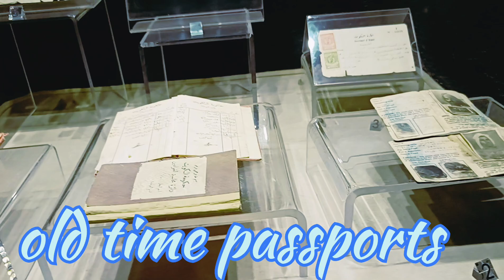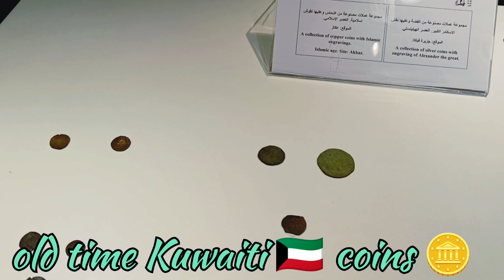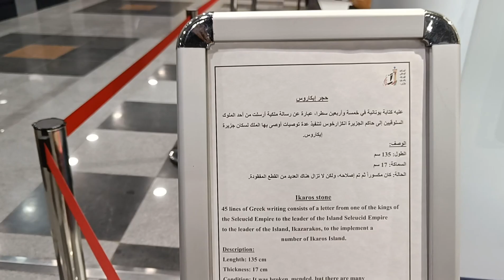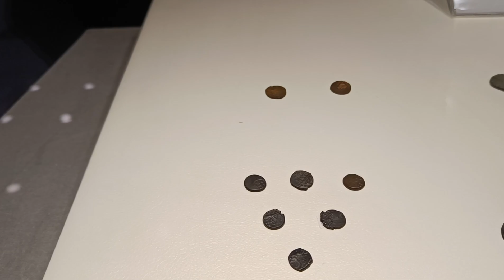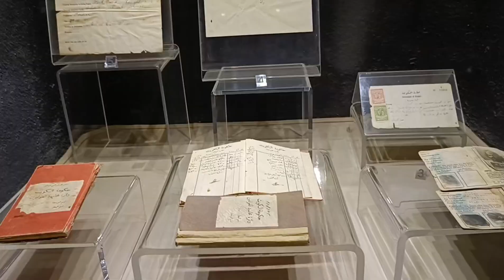Kuwait 🇰🇼\ National museum skLittlevlog@sumit Kumar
About Kuwaiti national museum..👉

The Kuwait National Museum is the national museum of Kuwait, located in Kuwait City. It was established in 1983 and designed by architect Michel Ecochard. Wikipedia

Kuwait National Museum - Fees, Hours and Location.
Feb 3, 2020 — Visiting Hours. Monday to Saturday – 8.00am to 12.30am; 4.00pm to 8.00pm. Friday – 4.00pm to 8.00pm.